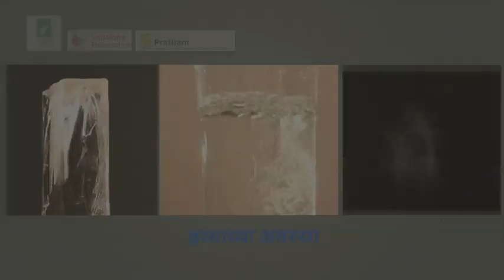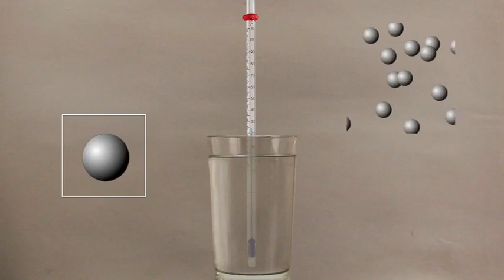States of Matter (Marathi) | द्रव्याच्या अवस्था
Substances can exist in three forms - solid, liquid, and gas. Magical right? Learn how it is possible to have different states of matter.